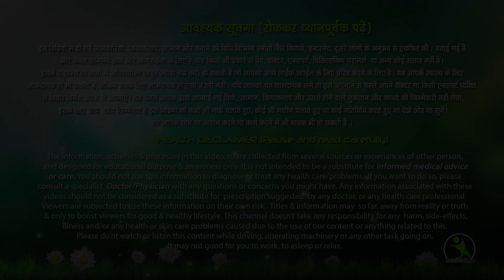Pregnancy Exercise For Normal Delivery & Easy Labor || इन Yoga से होगी नॉर्मल डिलीवरी